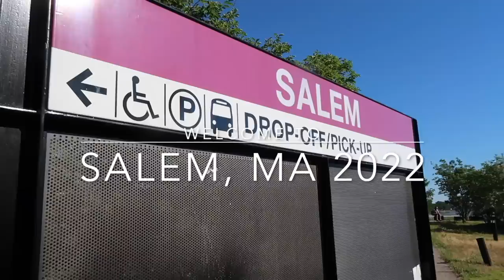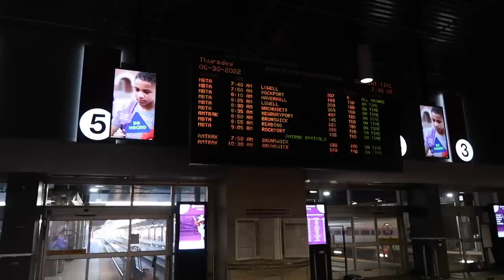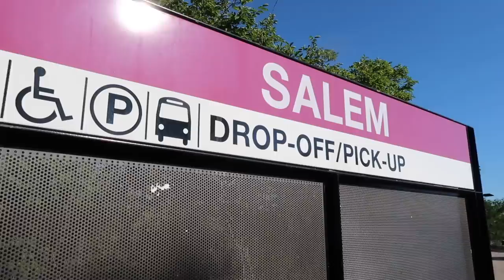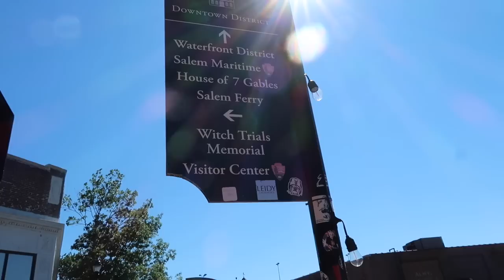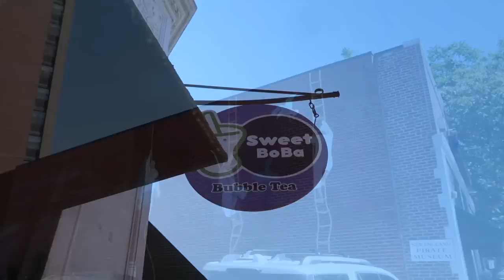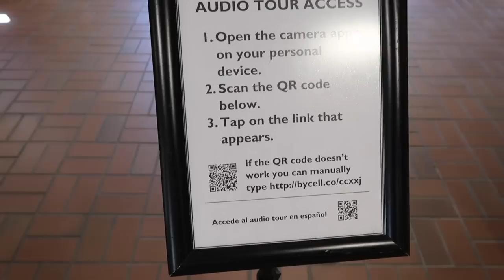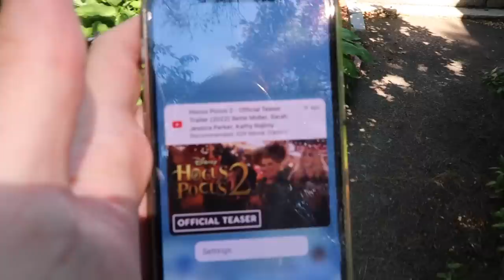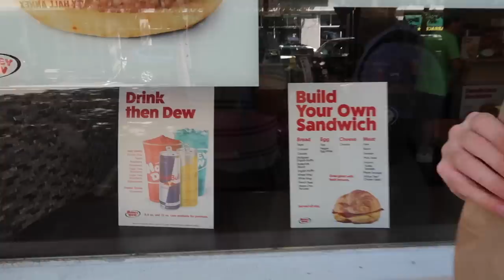SALEM MASSACHUSETTS TRAVEL VLOG - JUNE 2022 - HOCUS POCUS HOUSE & EXPLORING SALEM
Welcome to a brand new vlog series!

Luke & Rich :)

Camera - Canon G7X Mark II, Go Pro Hero 7 Black, iPhone 12 Pro Max and iPhone 12.